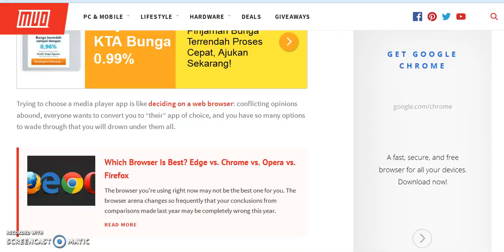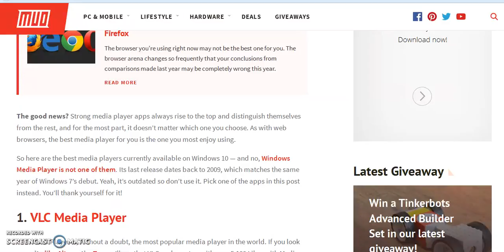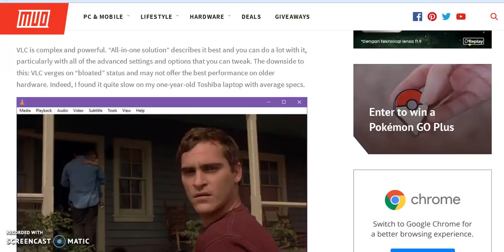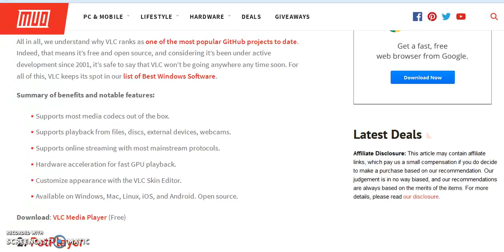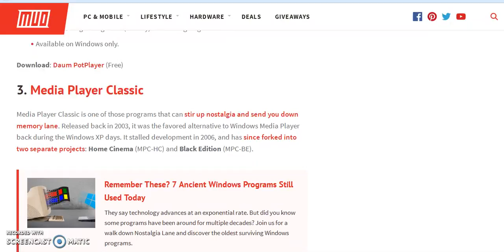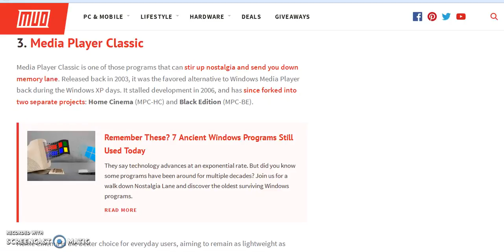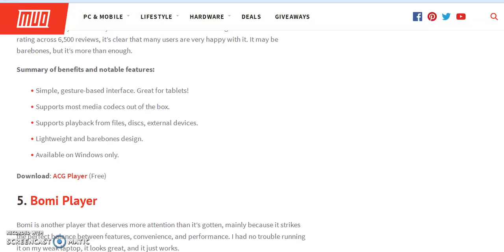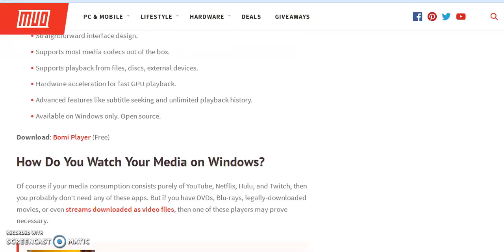The Top 5 Free Media Players for Windows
The Top 5 Free Media Players for Windows Can You Walk on Water? (Non-Newtonian Fluid Pool Non-Newtonian Fluid Pool non newtonian fluid pool Ultra Ever dry Spray-on clothing spray on clothes liquipel top nano technology superhydrophobic nano technology new technology cool technology technology cool science